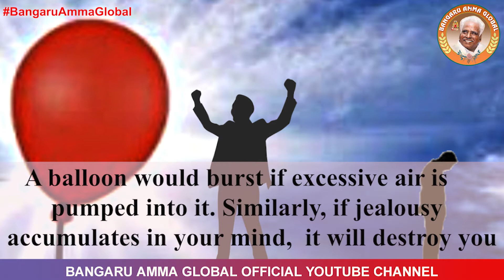Omniscient Oracles - October 12, 2020 [Jealousy will destroy you| Bangaru Amma Global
We tend to have too many expectations and at times when these expectations are not fulfilled, like a balloon with excessive air,  jealousy blows up. Just like any other sin, evil jealousy has a cure. Believe in God in human form, Avatar Bangaru Amma, and live a life, one which is selfless and has no place for jealousy, as there is enough sun for everyone, for sure. Live a moderate, simple, clean, and pure life, with no sins, no expectations!